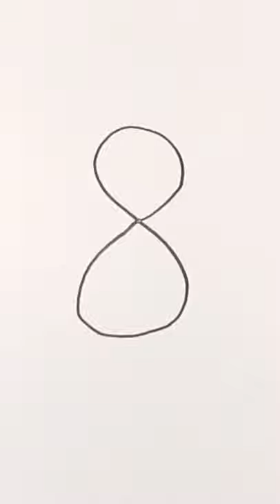How to draw Penguin from number 8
Hello friends) Today I will show you how to draw a Penguin from number 8. It is very easy, show this trick to your friends.
Paper doodle art for kids learning
Have a GREAT day and see you later! :)